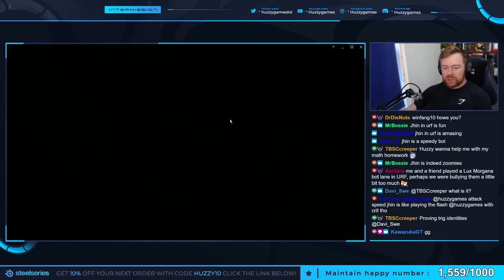THERE CAN ONLY BE ONE ZED! | League of Legends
Today for a slight change of pace I thought we'd have some fun with League and play an URF match! We're on Zed and we're against a Kai'Sa and she does crazy damage in the early, the enemy team also had a Zed and there can only be one of us who does well! League of Legends Zed Mid Gameplay.